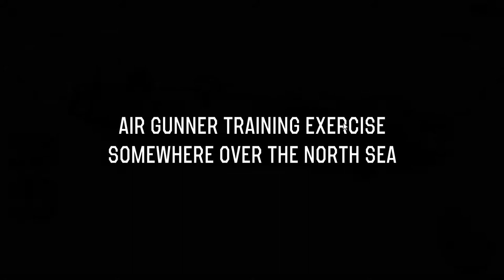Bomber Crew - Jogo Grátis da Twitch Prime em Março de 2020